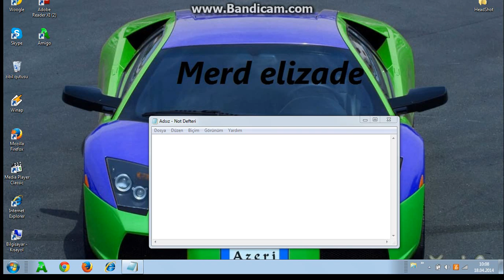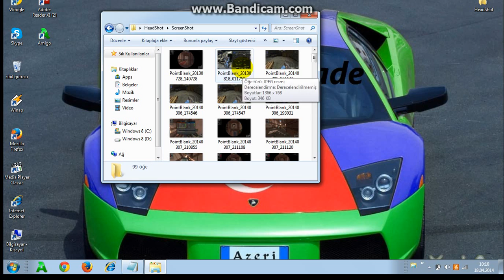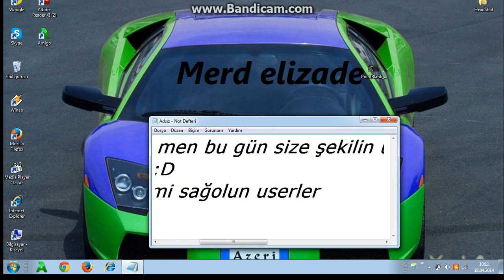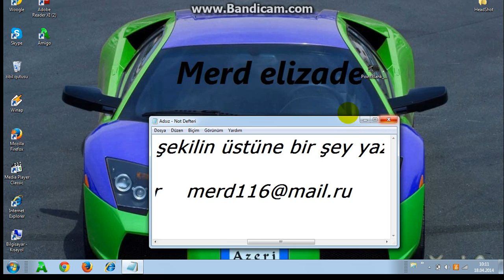Şekilin üstüne bir şey yazmaq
bu menim 3-cü dersim idi